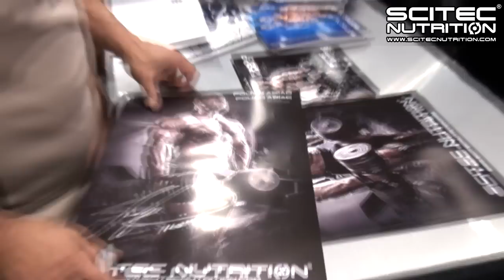Vedd fel a Scitec ritmusát!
A Team Scitec külföldi tagjai is alaposan kivették a részüket a show-ból a FIBO-n! A fiúk már rutinos expo-járóknak számítanak, de lányok is hamar felvették a ritmust. Vegyük fel mi is, ezzel a kis klippel!